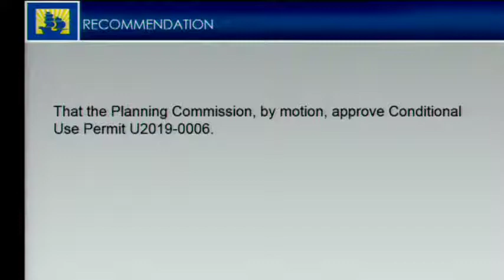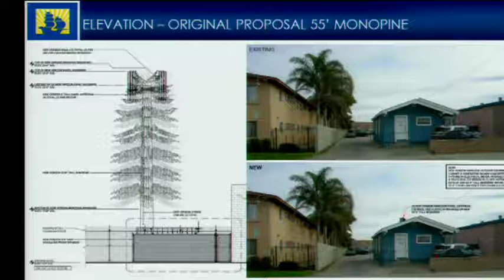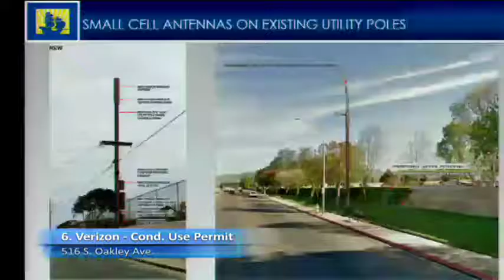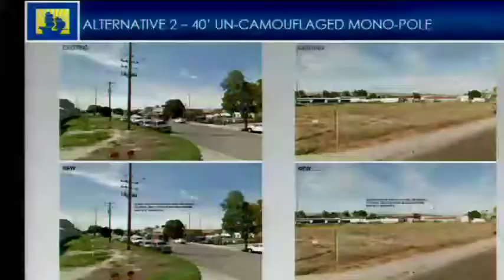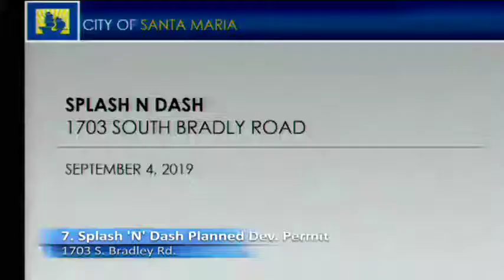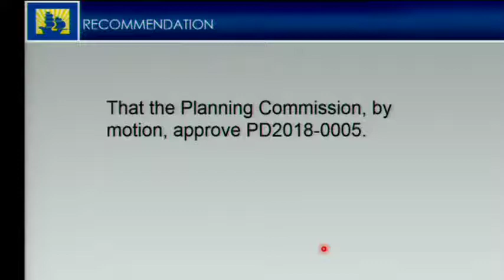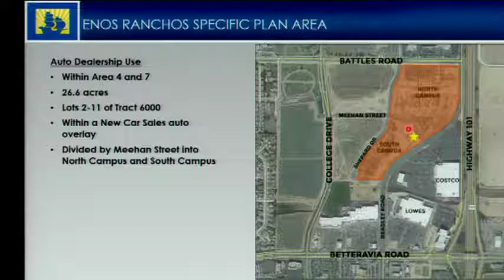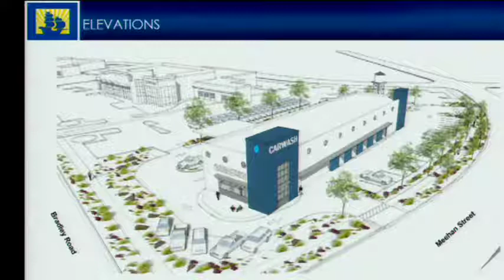September 4, 2019 - Planning Commission Meeting